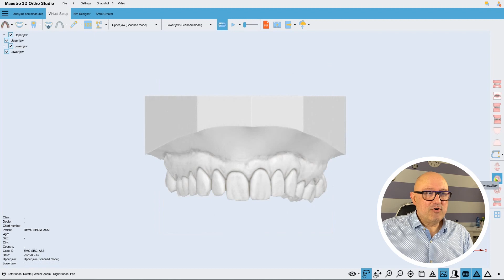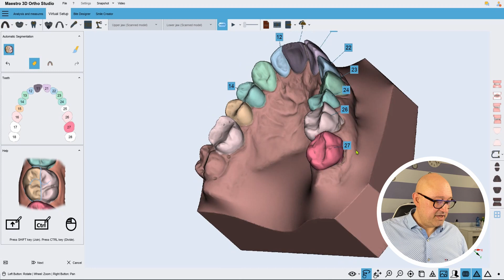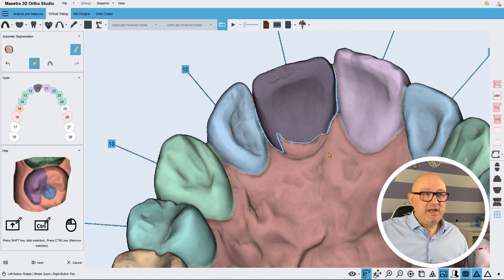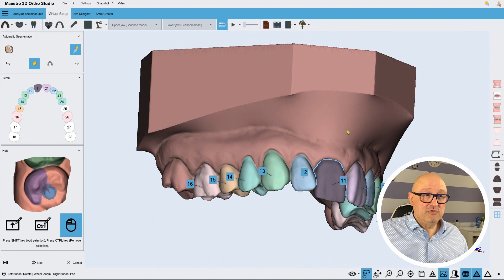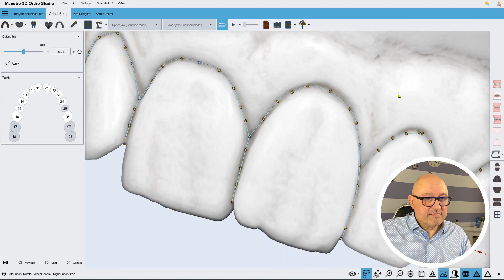Maestro 3D | Dental Studio | User Video Tutorials | Unilabor | Segmentazione automatica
Thanks to Unilabor